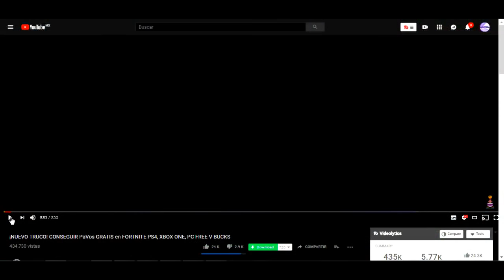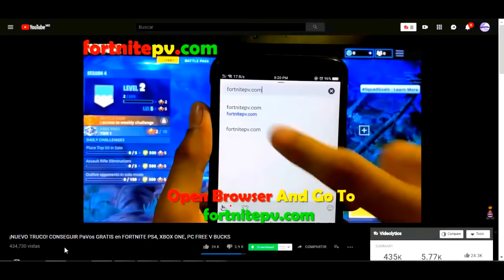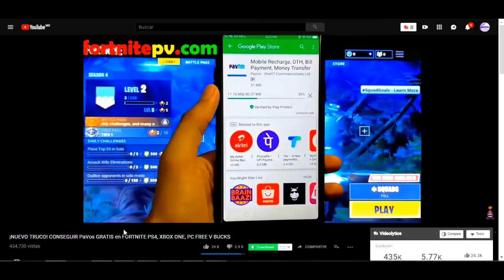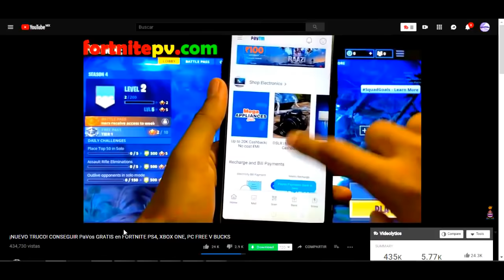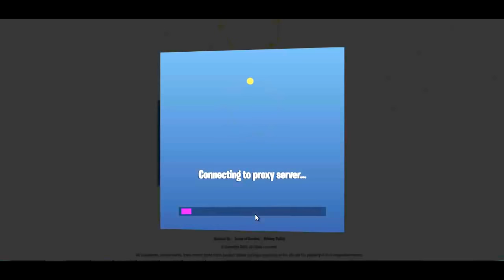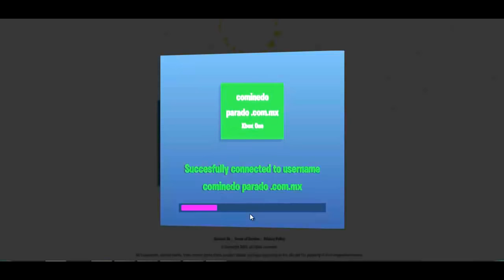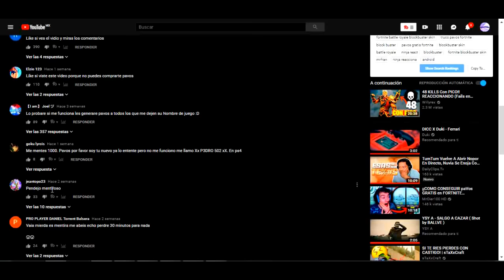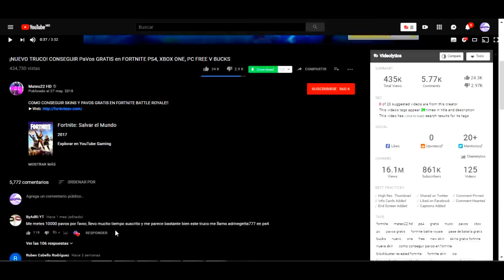¡NUEVO TRUCO! CONSEGUIR PaVos GRATIS en FORTNITE PS4, XBOX ONE, PC FREE V BUCKS TEMPORADA 5! Esfake?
ESPERO LES GUSTE ESTE VIDEO DE:
¡NUEVO TRUCO! CONSEGUIR PaVos GRATIS en FORTNITE PS4, XBOX ONE, PC FREE V BUCKS
Si te interés mas Acera de Este Contenido da clic aquí:
goo.gl/Z3Y9DY

Gamertag:Neat L00FUL
Skype: Neat L00ful
ask.fm/L00ful